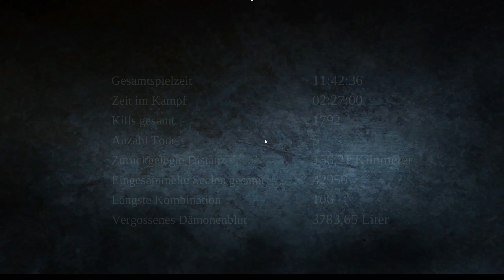Darksiders #034 ▶ letzte Vorbereitung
Für Feedback und kontruktive Kritik bin ich immer offen.